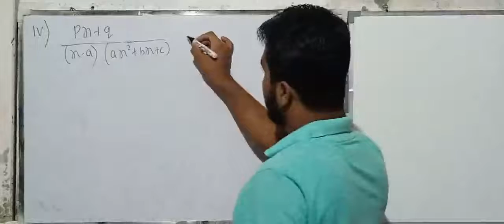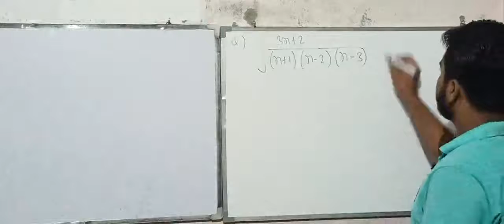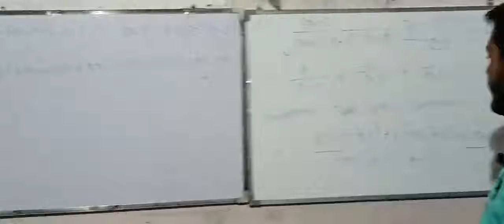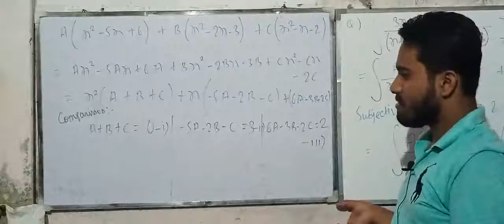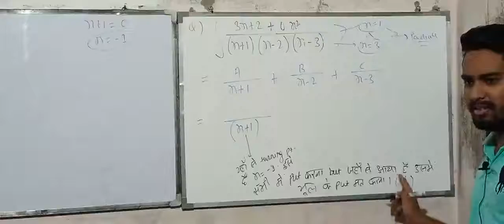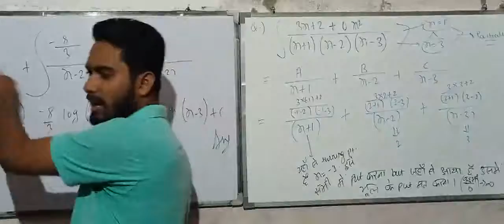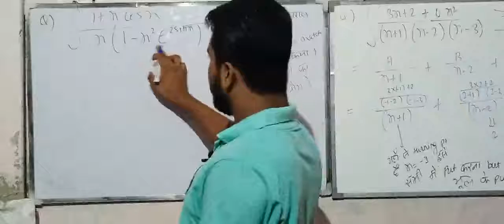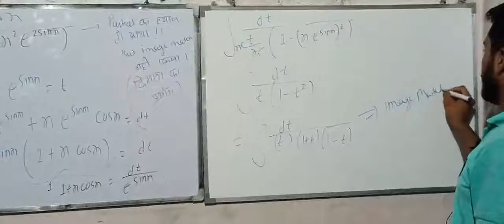INTEGRATION BY USING PARTIAL FRACTION LECTURE 5